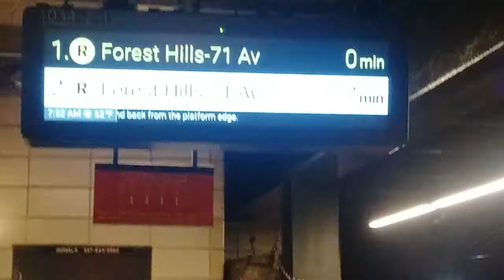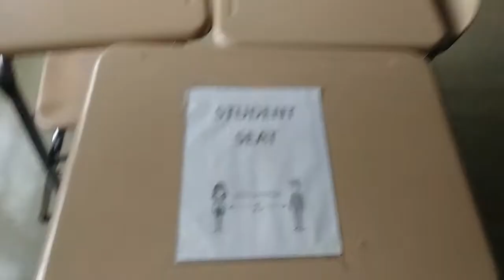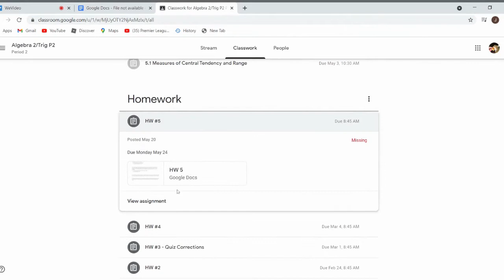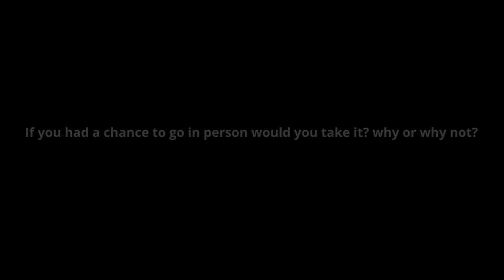School Life in the Pandemic a film by Justin Rodriguez